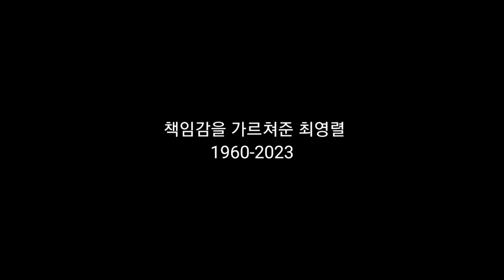Gone with memories 책임감과 함께 사라지다. 상오동 6-3 2023.6.16